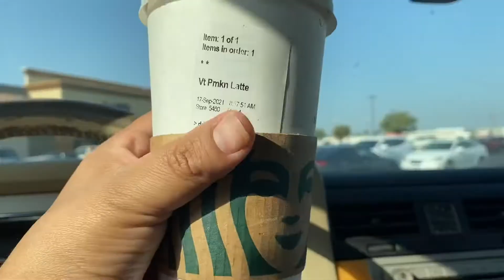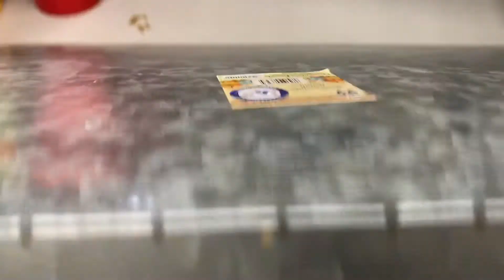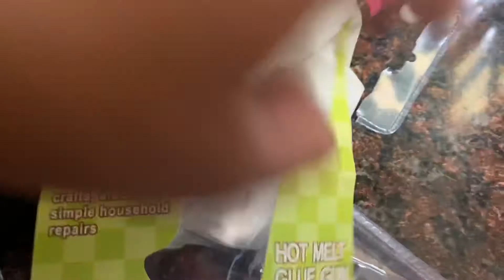Vlog❤️UN DÍA EN MI VIDA-TIENEN NUEVAS DECORACIÓN EN LA 99 cent store 😃 SEPTIEMBRE 17,2021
UN DÍA EN LA VIDA DE LUPEYJOSE Vlogs que n Español